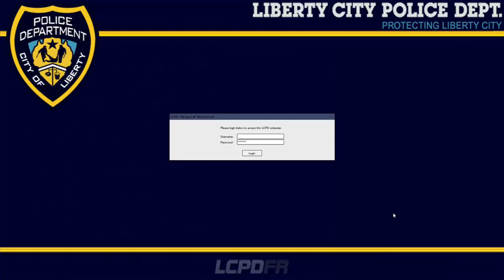LCPDFR S1E33 | Pit Maneuver Successful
Happy Wednesday everyone!! Today's episode i firsthand whiteness a grand theft auto, police pursuit and more!!! Here's the calls!!

00:00-00:48 Intro

04:10-09:18 Grand Theft Auto in progress

10:43-17:20 Attempted Traffic Stop

20:05-21:35 Hit and run in progress

22:05-24:16 Grand Theft Auto in progress

26:23-34:30 Stolen Vehicle

34:55-36:00 Traffic Stop

36:10-39:40 Drunk Driver

39:55-40:38 End Credits